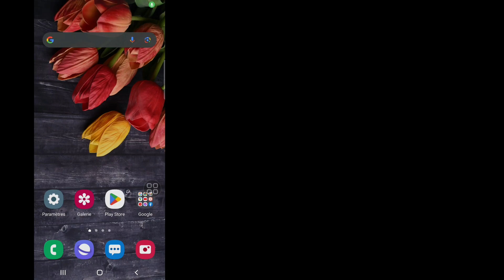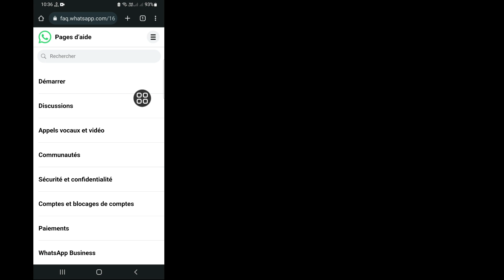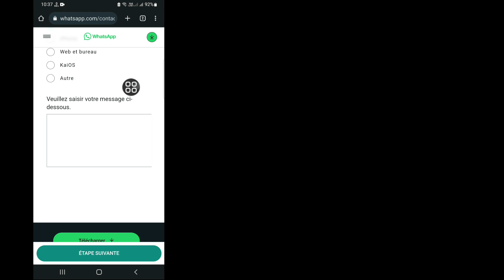Ce compte ne peut pas utiliser WhatsApp en raison de la solution anti-spam 2023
Ce compte ne peut pas utiliser WhatsApp en raison de la solution anti-spam 2023 | Solution interdite de compte Whatsapp

Voulez-vous réparer ce compte ne peut pas utiliser WhatsApp en raison d'une solution anti-spam en 2023 ? Si oui, cette vidéo est pour vous. Dans cette vidéo, je vais vous montrer comment réparer Ce compte ne peut pas utiliser WhatsApp en raison d'une solution anti-spam. Je vais montrer le processus le plus simple et le plus récent pour réparer la solution interdite de compte Whatsapp. Alors continuez à regarder la vidéo complète sans sauter pour apprendre Ce compte ne peut pas utiliser WhatsApp en raison de la solution anti-spam 2023 | Solution de compte Whatsapp interdit.

 Votre demande à propos de ce compte ne peut pas utiliser WhatsApp en raison d'une solution anti-spam :

 Comment réparer ce compte n'est pas autorisé à utiliser Whatsapp.
 Ce compte n'est pas autorisé à utiliser Whatsapp en raison de spam.
 Ce compte ne peut pas utiliser la solution Whatapp.
 Ce compte n'est pas autorisé à utiliser Whatsapp en raison d'un problème de spam.
 Ce compte ne peut pas utiliser Whatsapp en raison de spam.